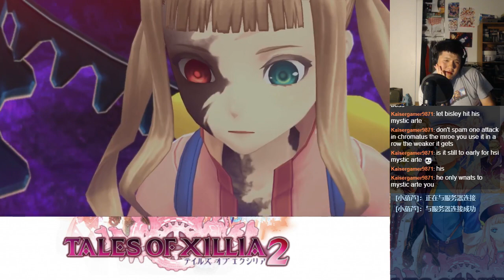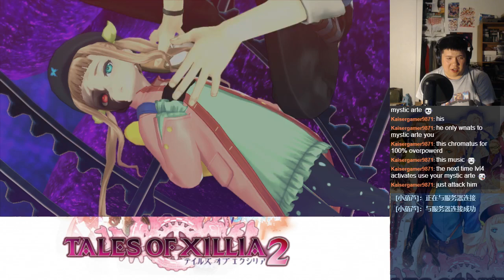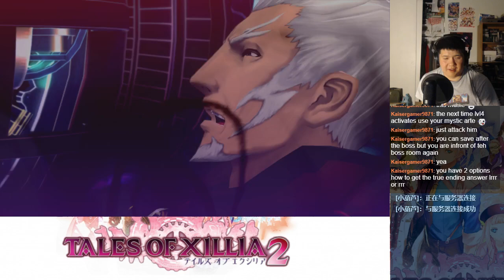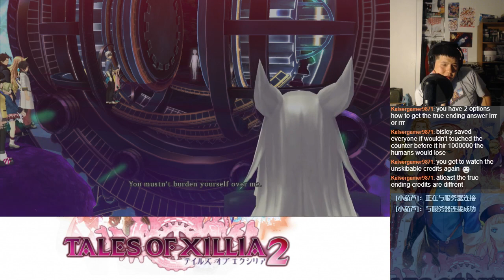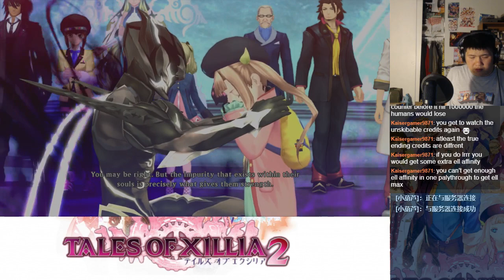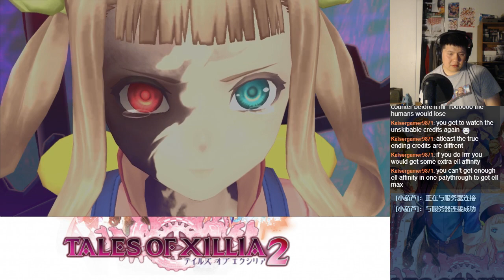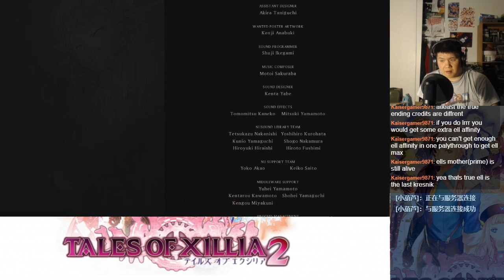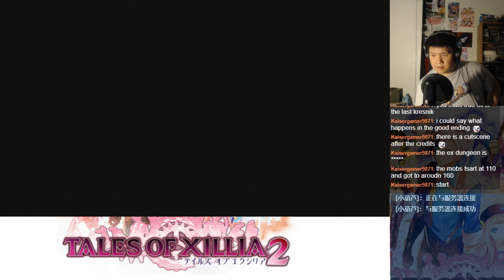Let's BLIND Play Tales of Xillia 2 Part 153 - Final Boss (2) / True Ending